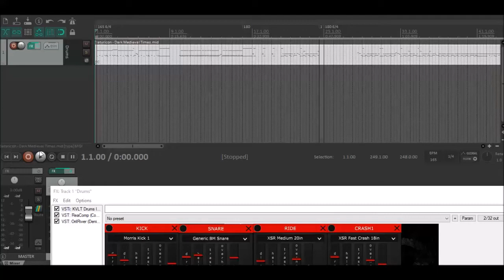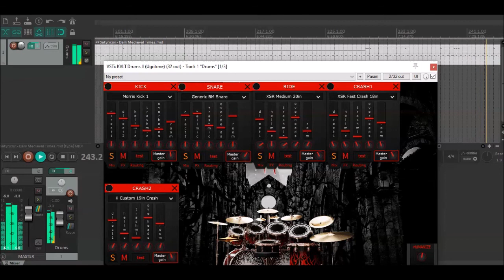KVLT Drums 2 Dark Medieval 1993 Free Preset Download + Satyricon Dark Medieval Times Drum Track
I created this preset based on the drum tones of Satyricon "Dark Medieval Times" album (1993). I also made a drum track of the title track.
For a complete and up to date list of all the KVLT Drums 2 and Ugritone Drums presets I made check out my